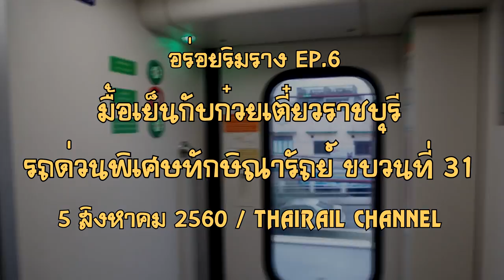Railside Yummy: Ratchaburi Noodles for dinner in Thaksinarath Express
Ratchaburi Noodles from Ratchaburi Station
Shrimp Shumai and Iced Milk Tea from Restaurant Car

Thaksinarath Express (SE.31)
Bangkok - Hat Yai Junction

THAIRAIL CHANNEL